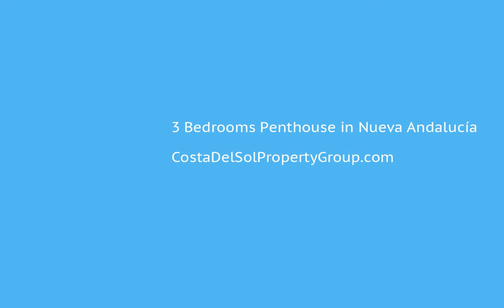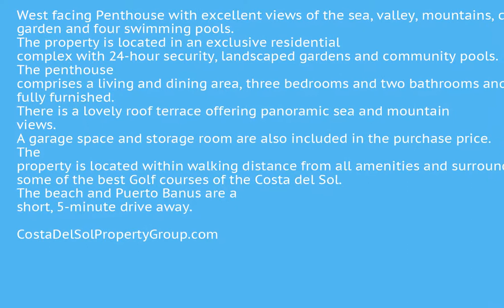3 Bedrooms Penthouse in Nueva Andalucía, Costa Del Sol FOR SALE €1,600,000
3 Bedrooms Penthouse in Nueva Andalucía, FOR SALE €1,600,000West facing Penthouse with excellent views of the sea, valley, mountains, community garden and four swimming pools. The property is located in an exclusive residential complex with 24-hour security, landscaped gardens and community pools. The penthouse comprises a living and dining area, three bedrooms and two bathrooms and is sold fully furnished. There is a lovely roof terrace offering panoramic sea and mountain views. A garage space and storage room are also included in the purchase price. The property is located within walking distance from all amenities and surrounded by some of the best Golf courses of the Costa del Sol. The beach and Puerto Banus are a short, 5-minute drive away.Covered Terrace;Lift;Fitted Wardrobes;Near Transport;Private Terrace;Solarium;Satellite TVADSL/WIFI;Storage Room;Ensuite Bathroom;Marble Flooring;Jacuzzi;Double Glazing24 Hour Reception;Restaurant On SiteFrontline Golf;Close To Golf;Close To Port;Close To Shops;Close To Sea;Close To Town;Close To Marina;Urbanisation To view and enquire about this property please visit: /property/CDS01518/3-bedroom-Penthouse-Nueva-Andalucía